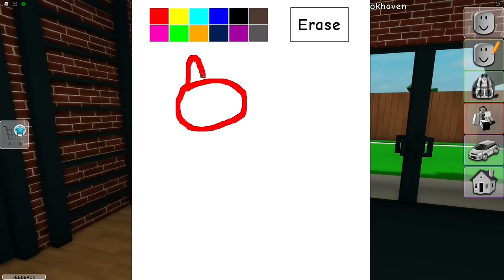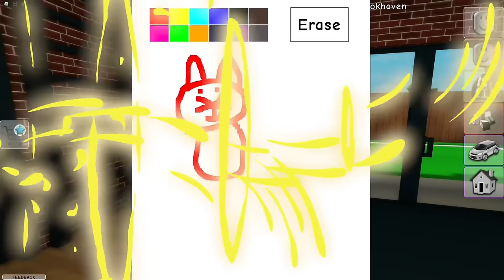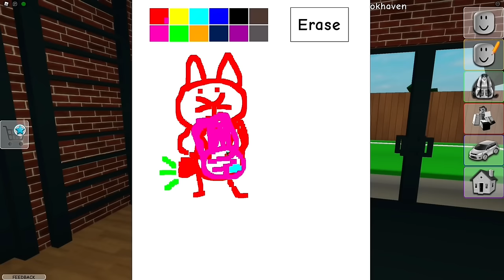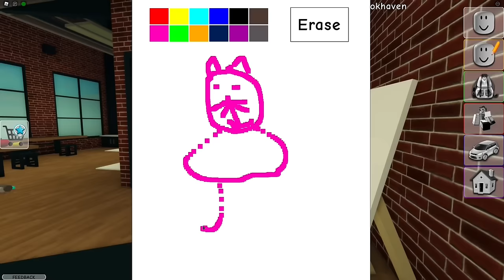Brookhaven | TWO Hours of The Funniest Happy Roblox Family!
In this video you will get to see some of the funniest moments starring the Happy Roblox Family!